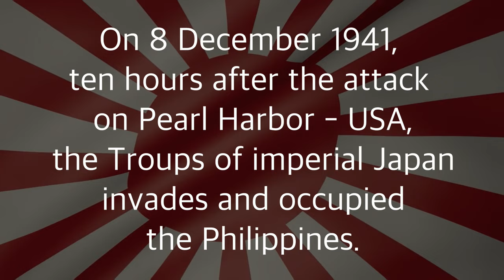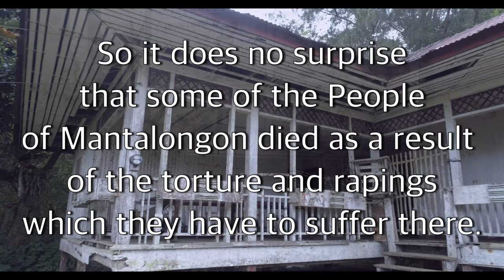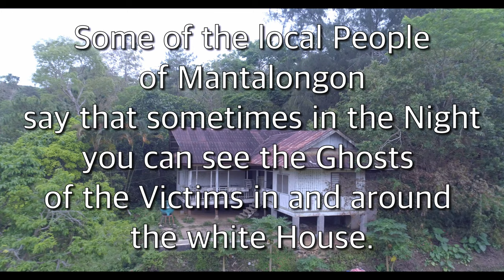DJI Phantom 4 : Lost Places CAMPO SA HAPON Ghost House of Cebu